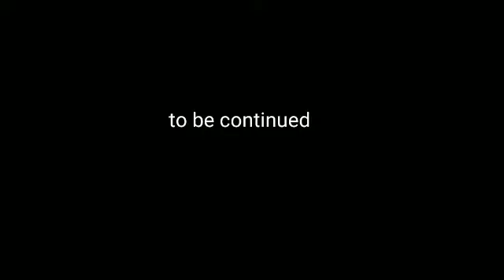NANGUHA KAMI NG MGA PRUTAS KELA SARAH -bethchay fellizar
nanguha kami ng prutas Kela Sarah, dumayo kami sa kanilang humble house na maraming tanim na gulay at prutas.